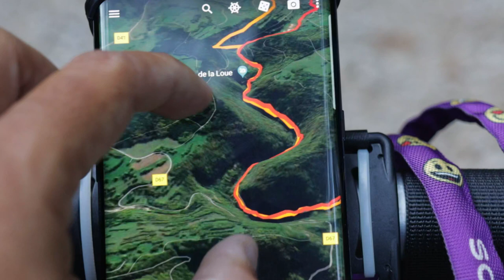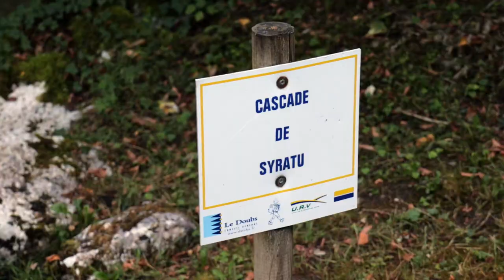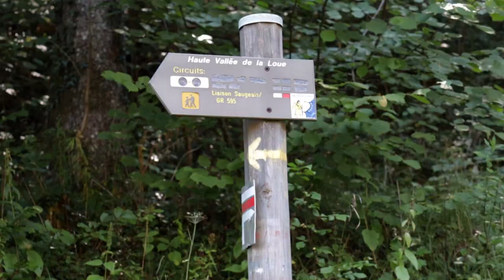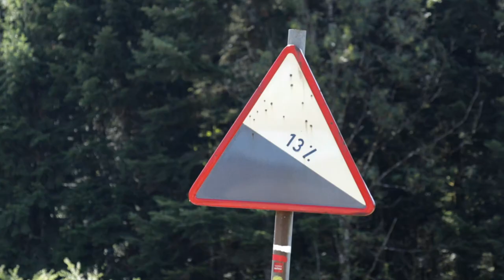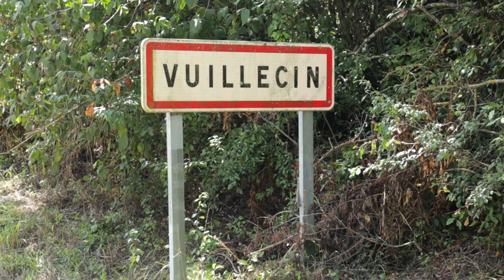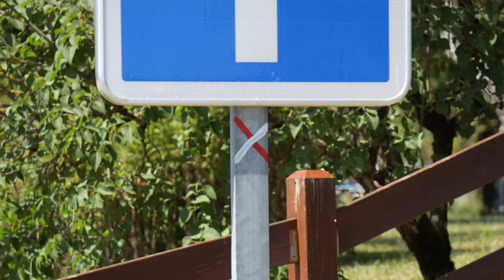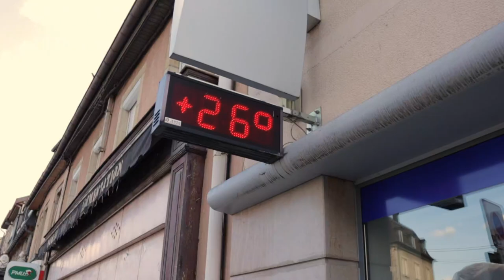30 | Via Francigena in France | Mouthier to Pontarlier, 21 km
Daily Cost Breakdown:
€12.00 Breakfast
€03.50 Snack
€08.60 Lunch
€03.00 Snacks
€65.00 Post Office
€09.00 Dinner
€54.58 Hotel
€146.68 Total